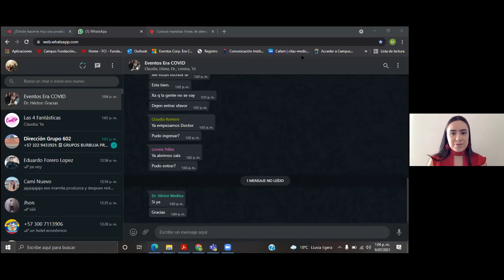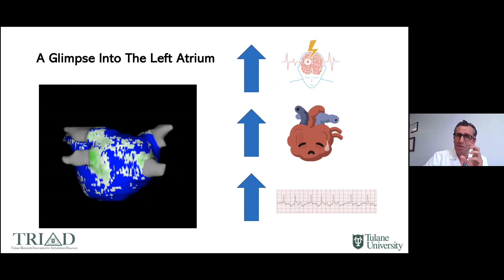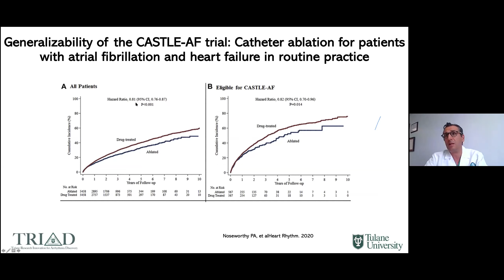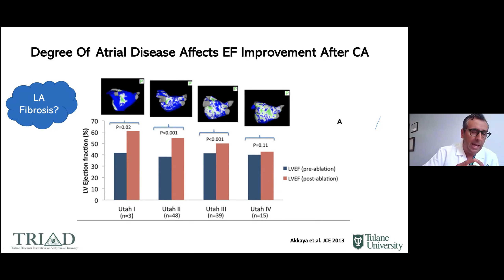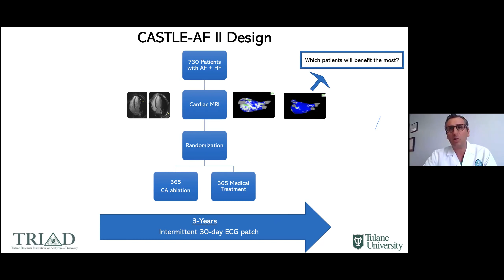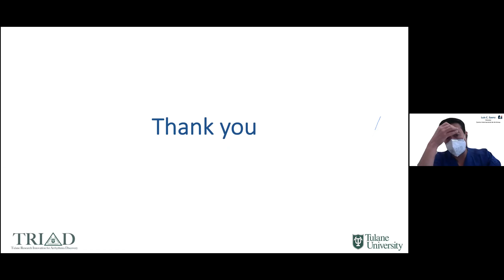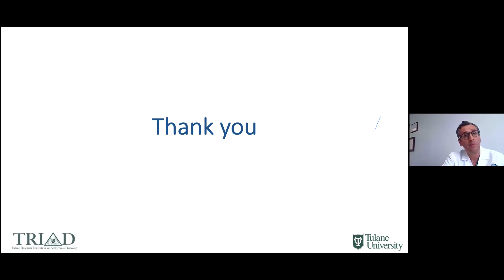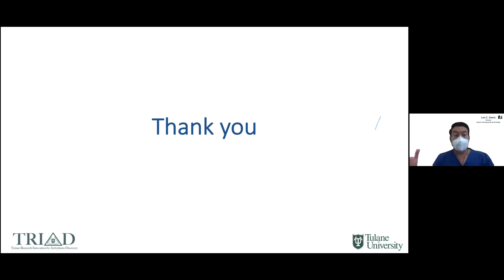Catheter Ablation for Atrial Fibrillation in Heart Failure: From Evidence To Clinical Practice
Grand Rounds en Medicina Cardiovascular: Catheter Ablation for Atrial Fibrillation in Heart Failure: From Evidence To Clinical Practice

Nassir F Marrouche, MD
Electrophysiologist​
Executive Director Comprehensive Arrhythmia Research ​
Professor of Medicine​
Section of Cardiology​
Tulane University Heart & Vascular Institute